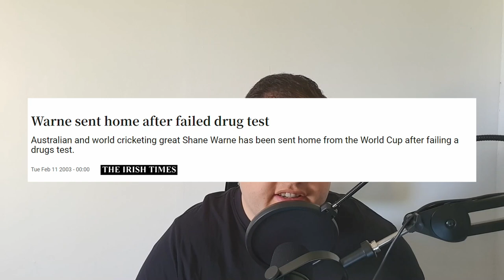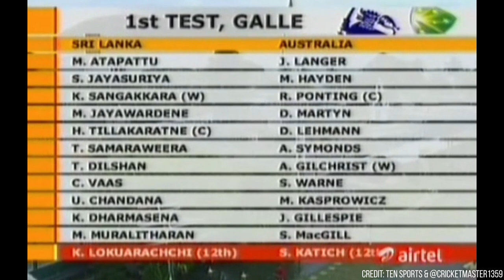When a mistake almost changed cricket history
Shane Warne is one of the best cricketers of all time. In this video, we retell the story of when Warnie injured his shoulder, was banned for 12 months from cricket and broke the 500 test wicket mark on his first test back - the first spin bowler ever to do so. This story shows that even though bad things happen to all of us, it's how we respond to them which defines us as a person.

All of my music comes from Epidemic Sound, if you want to add similar music to your videos or social media channels, or to just listen to some cool tunes, check out their website using the following

Tullinge Crickets  / Beautiful Minds /
Terrace Nights / Phello /
I've Got You / Phello /